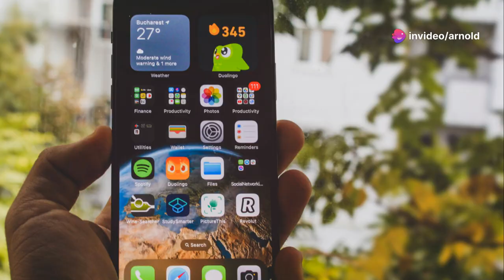IOS 18 has some INSANE new features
Discover the latest features in our new software update! 🆕 In this video, we dive into three major enhancements that will elevate your user experience.

1. Improved Battery Life 🔋: Say goodbye to frequent charging with our optimized battery performance.
2. Better Privacy Features 🔒: Protect your data with enhanced security measures, making your device more secure than ever.
3. New Customizable Widgets 📱: Personalize your home screen with updated, interactive widgets that make accessing your favorite apps smoother and quicker.

OUTLINE:

00:00:00 iOS 18: Pros and Cons Explained!